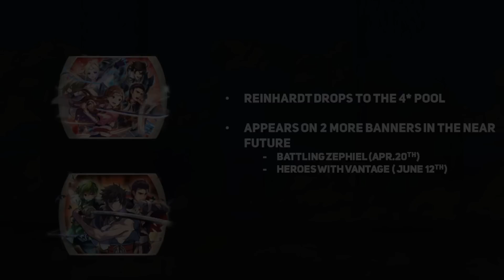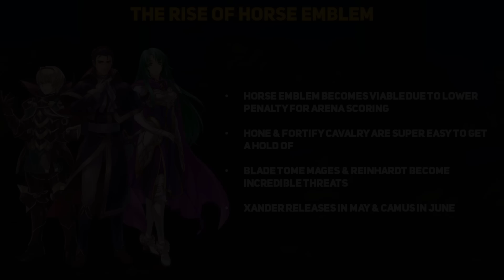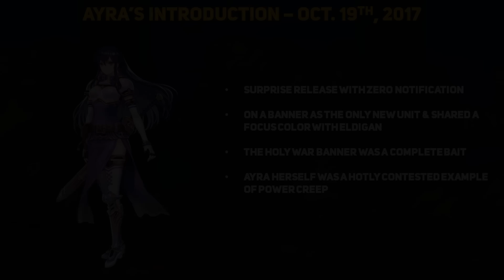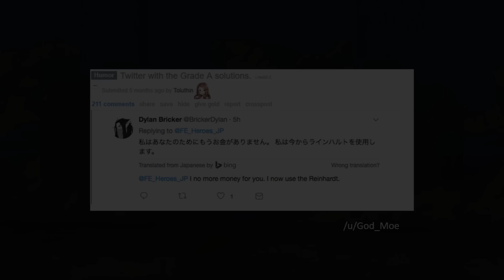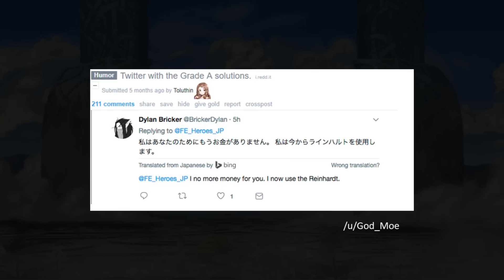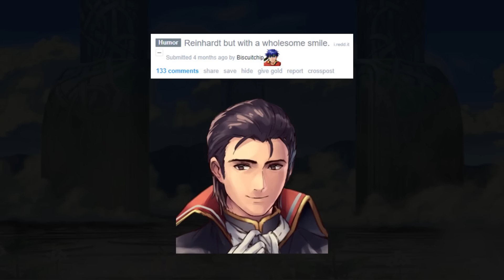How Did Reinhardt Get So Popular? | A Look Back at Fire Emblem Heroes History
Taking a look back at some of Fire Emblem Heroes’ major events and figuring out what had to happen for Reinhardt to become such an infamous character.

Big shout out to the Fire Emblem Heroes Wiki at feheroes.gamepedia.com.  I would not have been able to make this video without their great catalogue of past events in the game.

Also, thank you to the /r/FireEmblemHeroes subreddit for being probably the largest gathering of FEH player content (memes) and interaction.  A great place to read and talk about the game and congratulations on passing 100,000 subscribers.

Fire Emblem Awakening OST:
1. Destiny
2. Rival

Fire Emblem Warriors OST:
1. Beastslayer
2. Journey Through Time
3. War of Shadows
4. Requiem
5. With the Stars
6. Prelude (Warm Blaze)